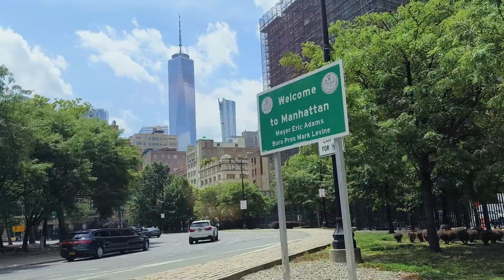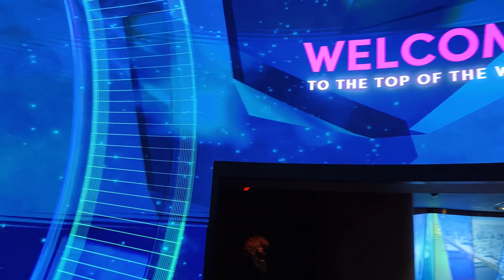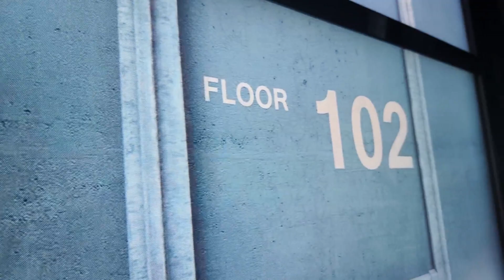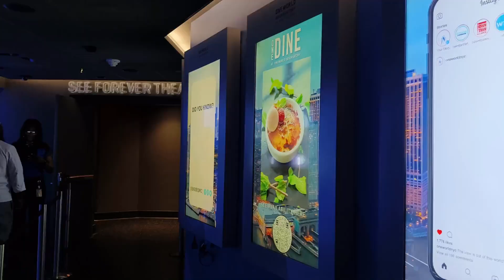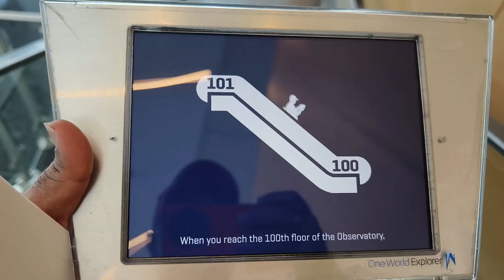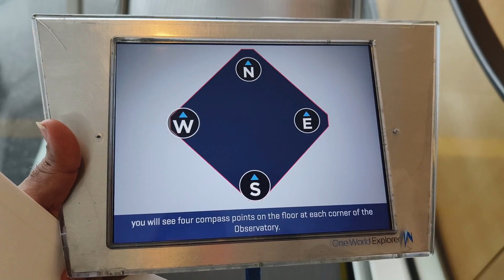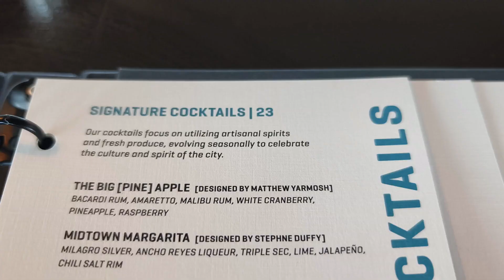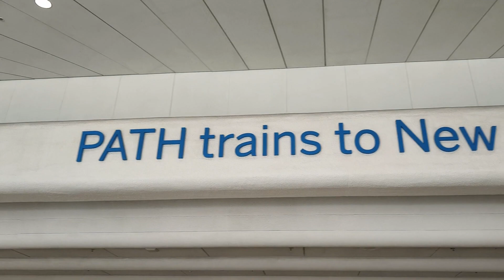വൺ വേൾഡ് ട്രേഡ് സെന്റർ - ന്യൂ യോർക്ക്